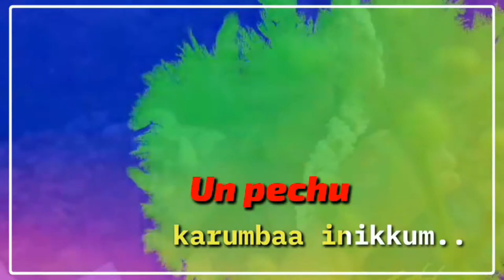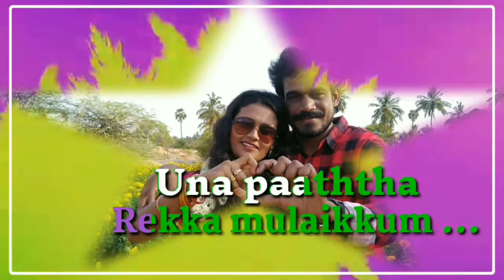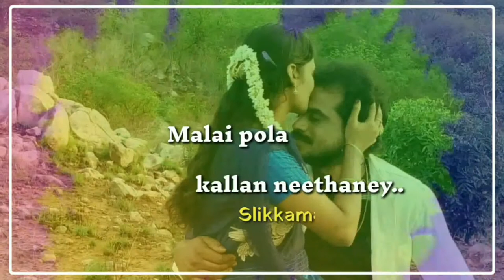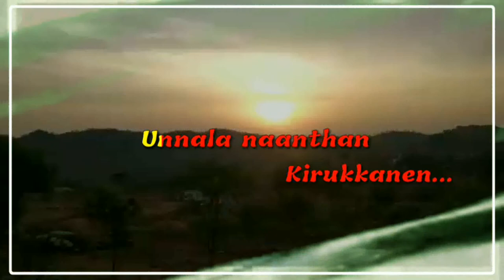அதிசயப்பாறை- ATHISAYA PAARAI 1st Youtube Movie Sngle track Song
Directed by R.Selvanathan
Lirycks & Music:T.Saravanan
Editing & VFX: P.Karunanithi
Singers:T.Saravanan, M.S.Rahalakshmi (Sun Singer/Super Singer)
Casting:Krush & Anitha
Cinematography & Dance: R.Selvanathan